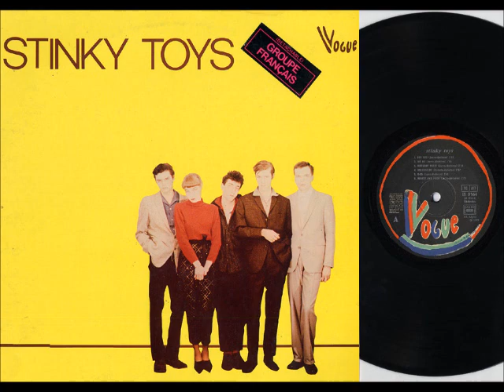Stinky Toys - Uruguayan Dream (1979)